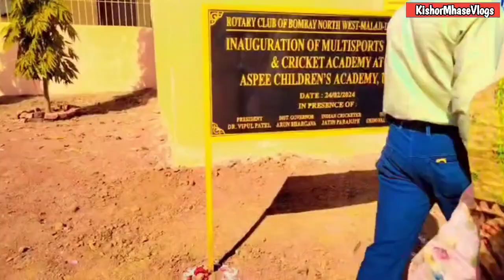Jatin Paranjpe National Cricketer || Rotary Club || Cricket Aspee Children's Academy Uchat